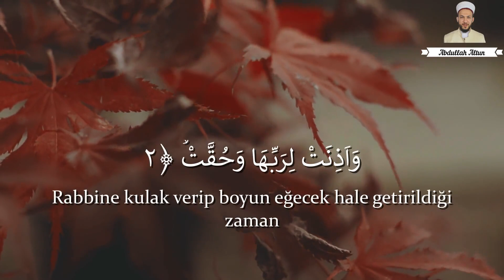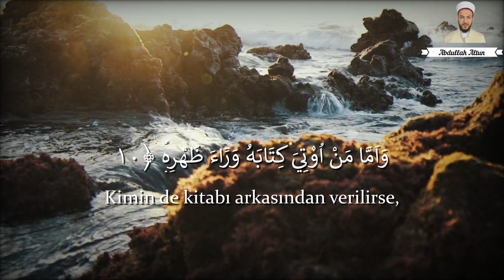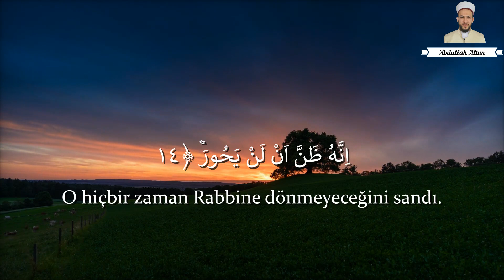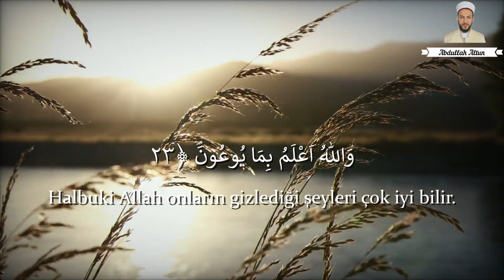İnşikak Sûresi | Abdullah Altun